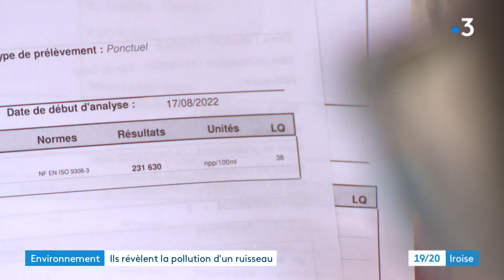Ils révèlent la pollution d'un ruisseau à Landunvez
A Landunvez où l'extension d'une porcherie fait actuellement débat, un couple d'habitants s'interrogeait depuis longtemps sur la qualité de l'eau du ruisseau qui traverse son terrain.
Depuis cet été, ils ont réalisé eux-mêmes des prélèvements qu'ils ont fait analyser. Et les résultats révèlent de fortes concentration en bactérie E-coli.